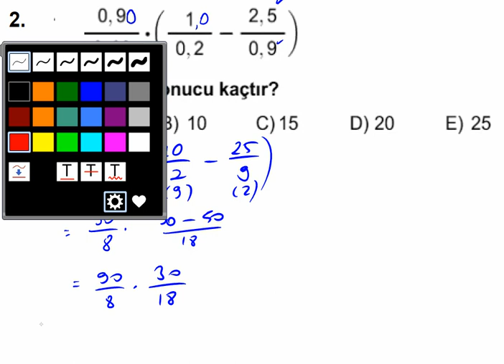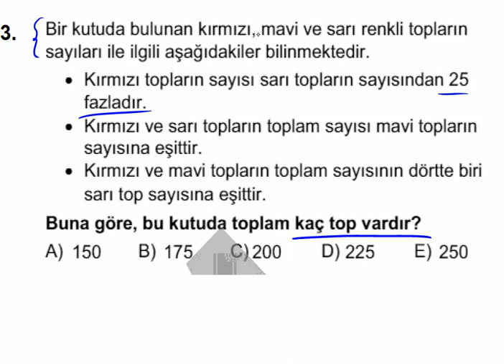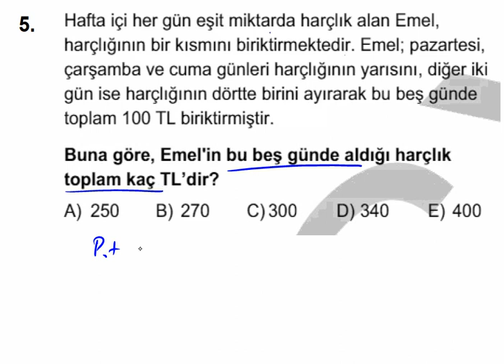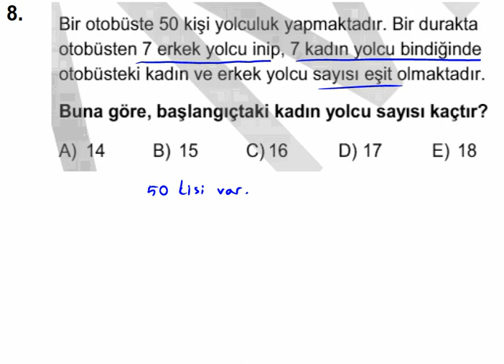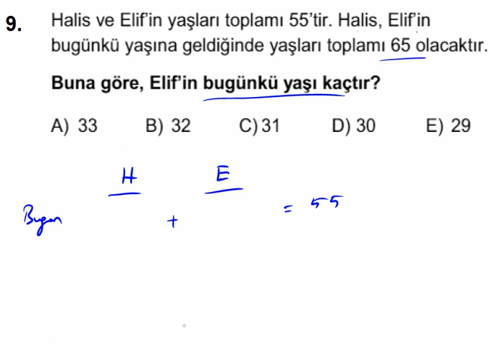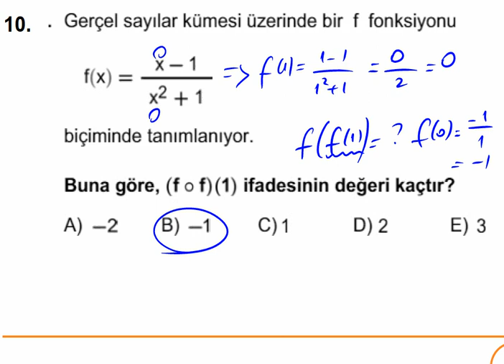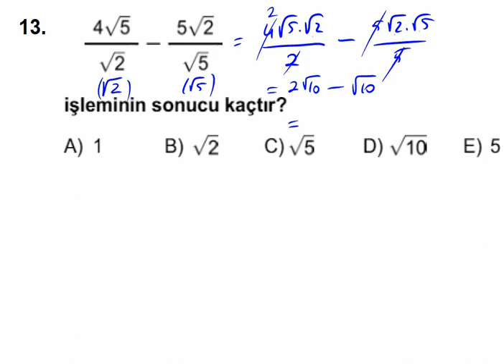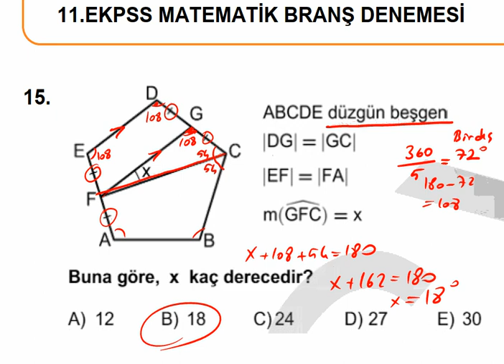EKPSS 11 DNM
Youtube ve instagram sayfama gösterdiğiniz ilgi için çok teşekkür ederim.
Her öğrencinin öğrenme düzeyi, bilgi birikimi, güçlü ve zayıf yönleri farklıdır. Öğrenmek insanın yeteneklerinden biri olmakla birlikte , uygun koşullar yaratıldığında her seviyeden öğrenci başarılı olur. Öğrencinin, başarısızlık korkusunu kırmak, başaracağına inanmasını sağlamak görevimdir.Bu amaçla kanalımda beraber ders çalışabilir veya notlarımdan ve online derslerimden faydalanabilirsin.
MatematiginÖZ'ü
İlginizi çekebilecek video listeleri